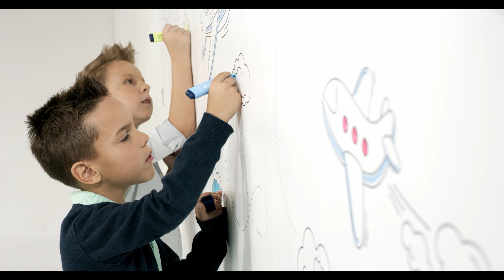Mali piloti | Air Serbia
Kako avioni lete? Kako prolaze kroz oblake? Šta se uči u školi za pilote? Pitali smo par mališana - i oni znaju odgovore na sva pitanja!